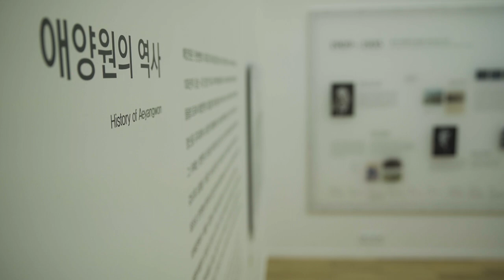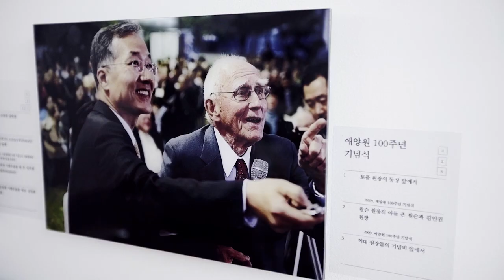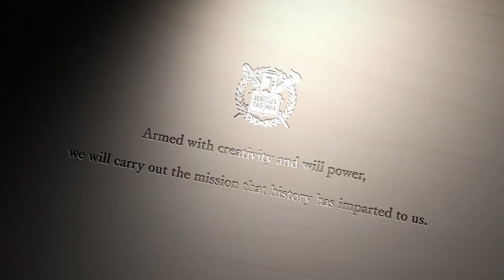Seoul National University: Forging New Paths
This video highlights three SNU people, individuals who found their own paths and pursued them with conviction and a spirit of independence.